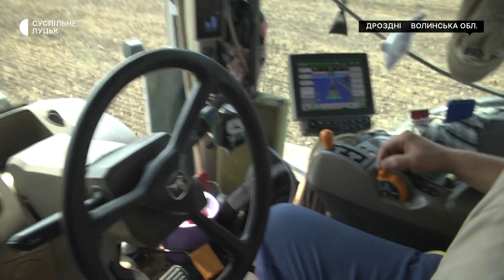На Волині завершуються жнива та почалась посівна озимого ріпаку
Аграрії та дрібні селянські господарства Волині завершують обмолот пшениці та ріпаку. Деякі сільськогосподарських підприємств розпочали посівну. Як розповів Суспільному керівник обласного управління агропромислового розвитку Юрій Юрченко, врожайність зернових у 2023-му очікують вищою від минулорічного рівня.